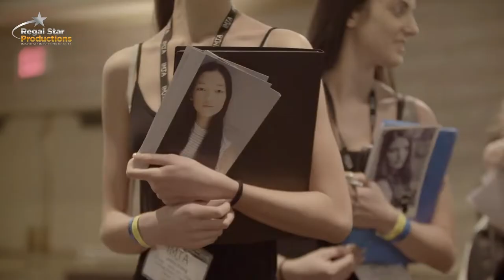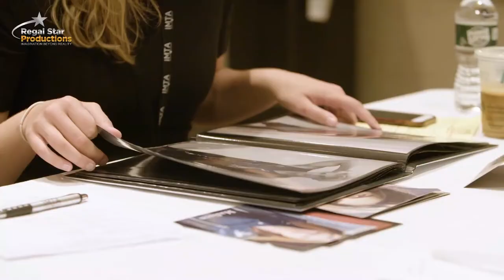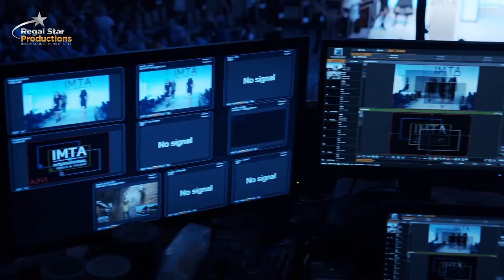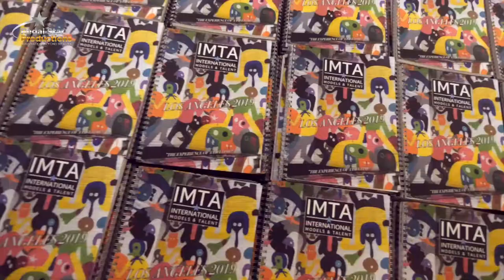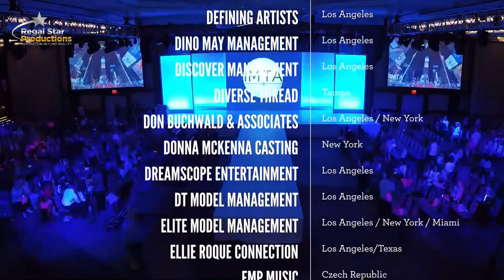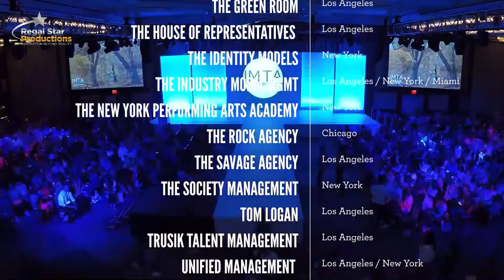IMTA LOS ANGELES CONVENTION 2022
IMTA - Internationa Modeling and Talent Association held another successful convention in Los Angeles this year, 2022.

Regal Star Productions is the official partner of IMTA - International Modeling and Talent Association in Australia.